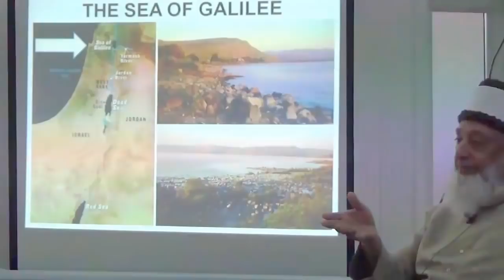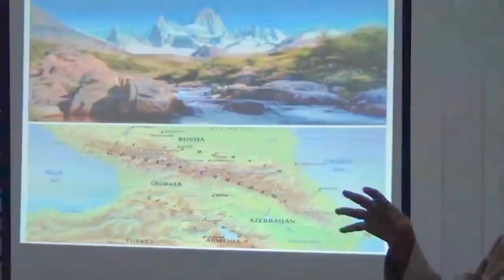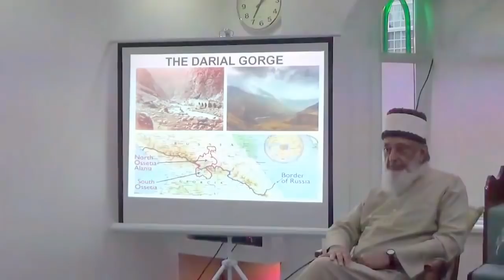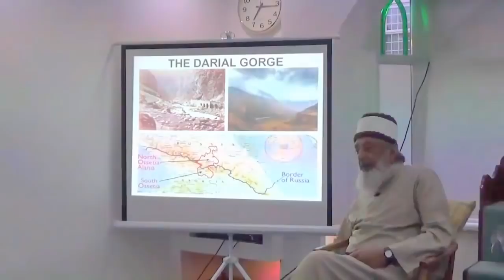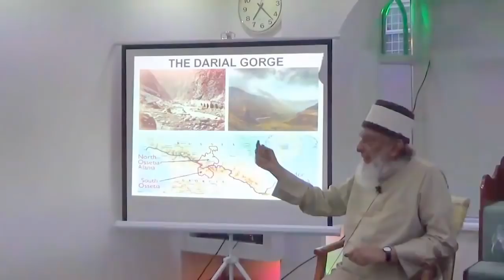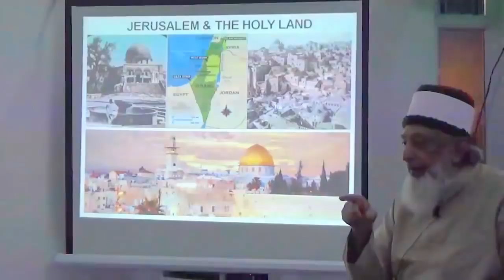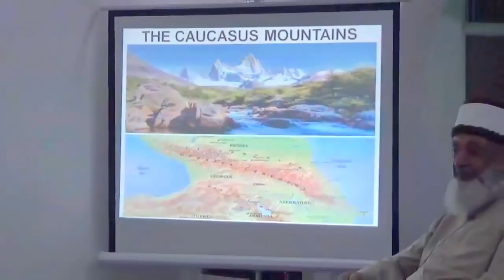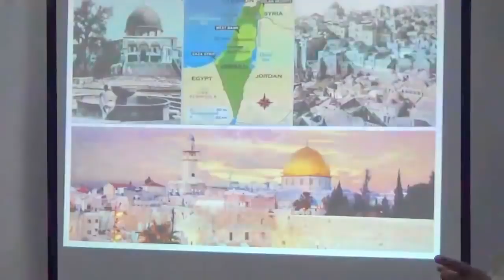An Islamic View of Gog & Magog by Sheikh Imran Hosein